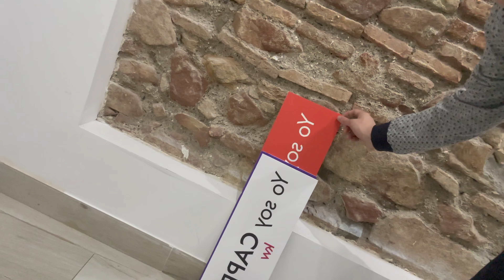EXPLORE TO MARBELLA 🇪🇸 | VLOG 28/03/23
Eccoci con un altro video vlog.
Oggi direzione Marbella, c'eravamo stati appena arrivati in Spagna, ma non l'avevamo visitata come si deve, quindi eccoci qui con un video dedicato.
Una cittadine piccola ma molto bella e accogliente.
Luoghi stupendi e le persone che ci vivono sono molto gentili e vi forniscono tutte le informazioni di cui avete bisogno.
Questo è l'ultimo video interamente girato in Spagna, il prossimo sarà purtroppo il video del ritorno a casa.

Seguitemi anche su insta, per sapere tutte le cose in anteprima, e scoprire dove andremo la prossima volta: nicolas_n003